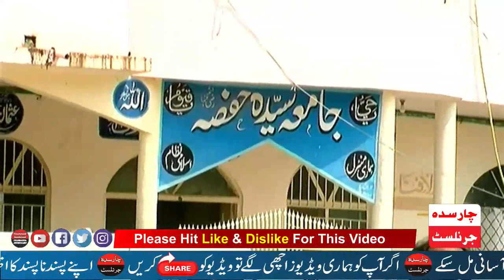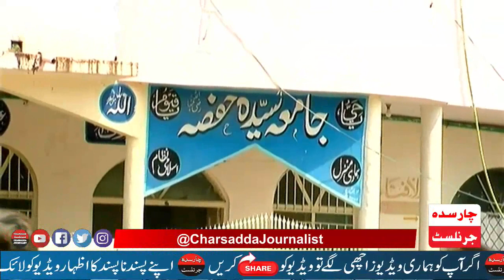جامعہ حفصہ اسلام آبادکے خلاف کریک ڈاﺅن ۔جامعہ حفصہ کے طالبات سڑکوں پر نکل آئی